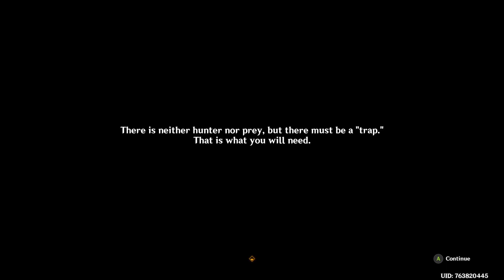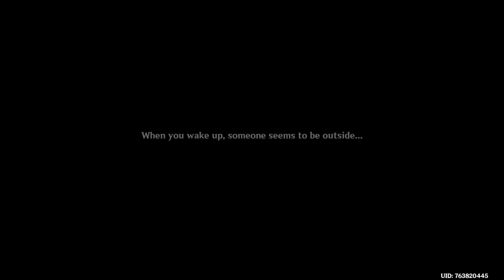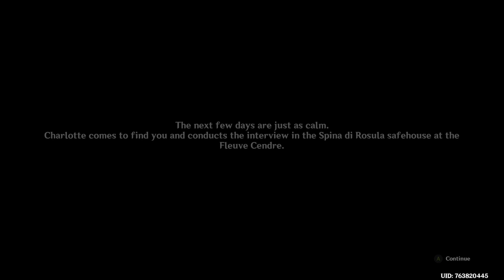lets play genshim impact part 150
lets play genshin impact